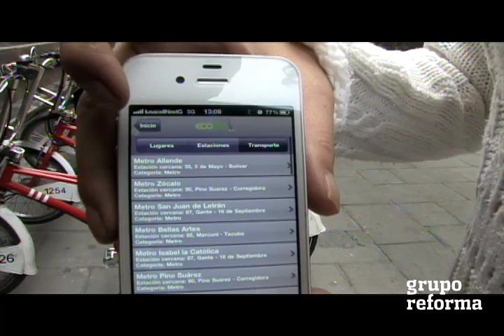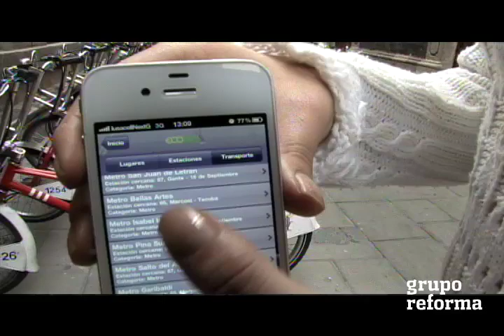Pedalea su Ecobici hasta la App Store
Al inscribirse a Ecobici, Paola Villarreal decidió facilitarse la vida creando un programa que le permitiera ver desde su teléfono cuántas bicicletas disponibles tenía cada estación... ocho meses después, su proyecto se convirtió en la aplicación oficial de ese sistema de transporte.